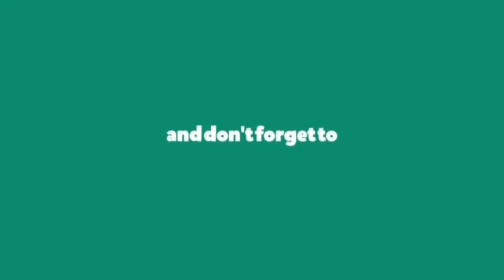Jollibee Mukbang (Crunchy Chicken w/ Rice) | Ms Whing Channel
Eating and bonding moment with my friend here in Jollibee MongKok. May kasamang chikahan at update sa buhay buhay at trabaho.